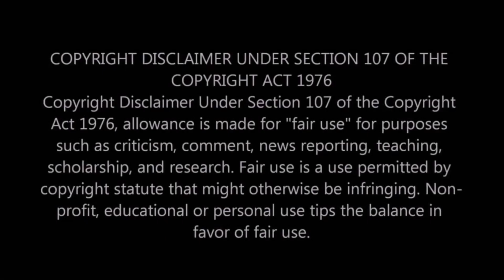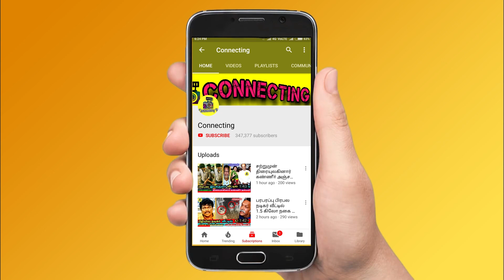Vada Chennai Official Trailer-Teaser | Dhanush | Andrea | Aishwarya Rajesh | Vetrimaaran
Vada Chennai Official Trailer-Teaser | Dhanush | Andrea | Aishwarya Rajesh | Vetrimaaran | Santhosh Narayanan

Vada Chennai (lit. North Chennai) is an upcoming Indian Tamil-language film written and directed by Vetrimaran.This movie tells about 35 years of people's life in North chennai. Dhanush plays the role of a national level carrom player. Produced as a trilogy by A. Subaskaran's Lyca Productions and Dhanush's Wunderbar Films with Vetrimaran's Grass Root Film Company, it features Dhanush in the lead role with Samuthirakani, Aishwarya Rajesh and Andrea Jeremiah in other key roles.[1][2] The film had been in the news since late 2009 with an official announcement only made in November 2011 that the filming would commence by March 2012.[3] After being temporarily shelved, the film re-materialised in May 2015 with a new cast and production started in June 2017. The movie which has high expectations from the large fanbase of Dhanush is slated to be released in September 2018.

Dhanush as Anbu
Aishwarya Rajesh as Padma
Andrea Jeremiah as Chandra
Samuthirakani as Guna
Ameer as Rajan
Daniel Balaji as Tambi
Kishore as Senthil
Karunas
Pawan as Velu
Subramaniam Siva
Cheenu Mohan
Daniel Annie Pope
Pavel Navageethan
Sai Dheena
Saran Shakthi
Power Paandi vicky